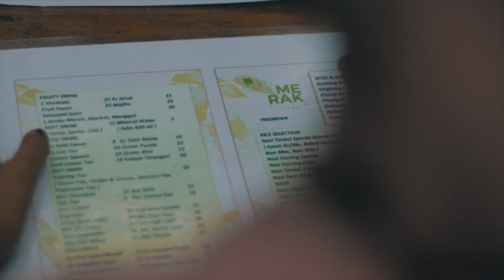Nasi Timbel Enak di Bogor | Hungry Sist Eps.3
Hallo Bogorians.
Kali ini bersama kita Zahra dan Shafa mau ngajak kalian buat kulineran di daerah Bogor.
Gue punya rekomendasi makanan yang enak yang pastinya harganya terjangkau juga, yaitu "MERAK KITCHEN" tepatnya ada di "Jl. Merak No.15, RT.05/RW.03, Tanah Sareal, Kec. Tanah Sereal, Kota Bogor, Jawa Barat 16161".
kalo kalian penasaran bisa langsung cek ke lokasi langsung.
OKE?

LIHAT JUGA PART SEBELUMNYA!